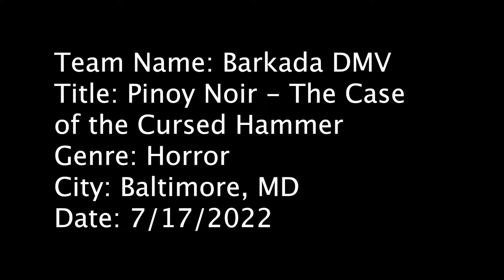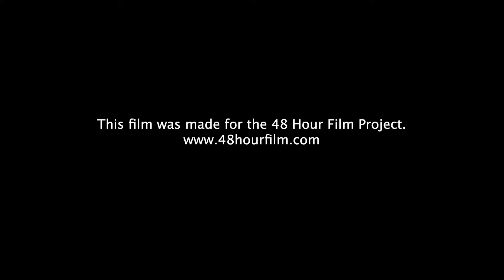"Pinoy Noir - The Case": The Award-Winning Filipino American Horror Tale | Barkada DMV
Step into the dark and thrilling world of "Pinoy Noir," a Filipino American horror mystery crafted by the talented FilAm team Barkada DMV, celebrated as the 3rd Place Winner at the Baltimore 48 Hour Film Project. Experience the suspense and cultural touch that sets this film apart in the indie horror scene.

Genre: Horror
Character: Nathalie Bellevue, How-To author
Line of Dialogue: "I know why you're here."
Prop: Crab Mallet

Cast:
Detective Conanan - Ian Ampoyo
Sidekick - Ang Opulencia
Nathalie Bellevue - Elaine Espinola
Jacob Martinez - Keith Villones
Antique Dealer - Ali Dash
Collector - Al Sotto
Aswang - Jannah Bilker

The video is about "Pinoy Noir - The Case": The Award-Winning Filipino American Horror Tale but also tries to cover the following subject:

Dark Mystery
Cultural Horror
Indie Film Craft

TITLE : "Pinoy Noir - The Case": The Award-Winning Filipino American Horror Tale | Barkada DMV

✅  About Barkada DMV:

Welcome to our FilAm creative community, where Filipino-American talent shines, producing content that connects and celebrates Pinoys worldwide. Our channel is a celebration of Filipino culture meshed with American influences, bringing you a variety of content from heartfelt stories to hilarious skits, all through the unique perspectives of the FilAm diaspora.
Join our journey as we explore the richness of our dual heritage, support FilAm artists, and provide a platform for voices that resonate with our shared experiences.